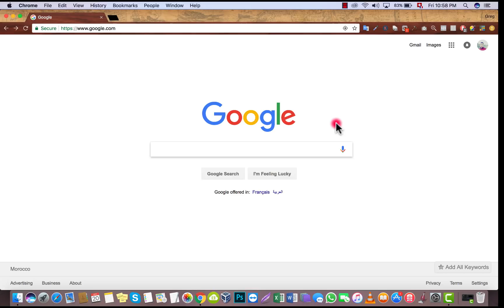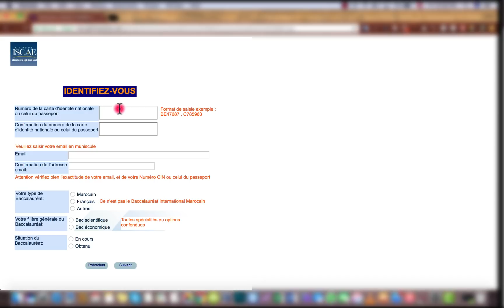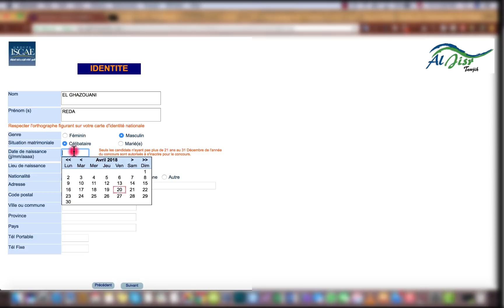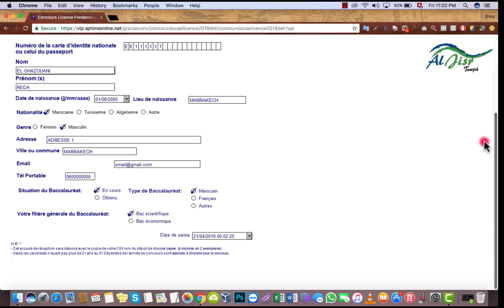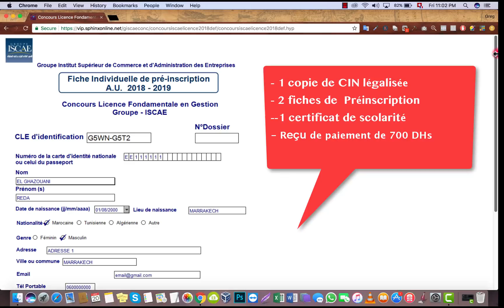Etapes d'inscription à l'ISCAE 2018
Cette video explicative d'ALJISR TAWJIH a pour but de vous montrer la méthode correcte de la pré-inscription à l'ISCAE pour les bacheliers